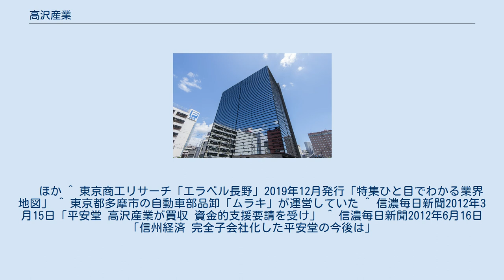高沢産業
高沢産業株式会社（たかさわさんぎょう）は長野県長野市に本社を置く専門商社。
鉄鋼原料事業部、建設資材事業部、セメント建材事業部、ＯＡシステム事業部の四事業部からなる。
 多くの関連会社を持ち、高沢産業を中核とするこの企業集団を“高沢グループ”と称する。
グループの年間売上高は900億円を超える。
 鉄鋼分野では、鋳物用原材料（銑鉄、コークス、合金鉄、スクラップ等）の専門商社として、中京圏から東日本を主な商圏としている。
本社所在地である長野県では、建設分野（道路用舗装資材製造販売、生コンクリート、セメント等の資材販売）が中心であり、この他にＯＡシステム事業、大規模太陽光発電事業などを行っている。
 多角的経営に特徴があり、グループ傘下の関連企業では、建設資材販売、建築土木施工、鋳造製品製造、鉄及び非鉄金属加工、輸入自動車販売、レンタカー事業（オリックスレンタカーの国内最大のFC）、石油製品販売、LPガス販売、書籍販売（平安堂）、介護福祉事業、飲食FC事業（大戸屋、大阪王将、元町珈琲）、文具事務用品卸売など幅広い分野に事業を展開している。
 　ほか ^ 東京商工リサーチ「エラベル長野」2019年12月発行「特集ひと目でわかる業界地図」 ^ 東京都多摩市の自動車部品卸「ムラキ」が運営していた ^ 信濃毎日新聞2012年3月15日「平安堂 高沢産業が買収 資金的支援要請を受け」 ^ 信濃毎日新聞2012年6月16日「信州経済 完全子会社化した平安堂の今後は」